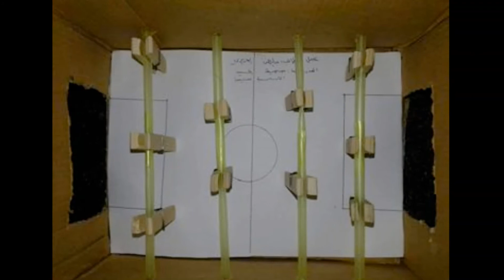مبادرة بيئتي من بيتي - نتائج التحدي الثالث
مبادرة بيئتي من بيتي وهي سلسلة من التحديات أطلقتها الجمعية الملكية لحماية البيئة البحرية خلال فترة جائحة  كورونا، حيث تستهدف طلاب المدارس الحكومية والخاصة في المملكة لاستثمار وقتهم بأنشطة خاصة بمواضيع بيئية من خلال تنفيذ التحدي المطلوب من منازلهم
بيئتي-من-بيتي#
خليك-بالبيت#